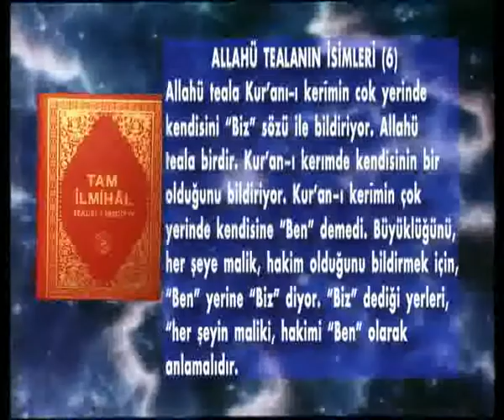Allahü teâlâ' nın isimleri ( 6)